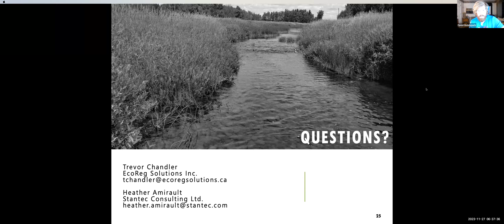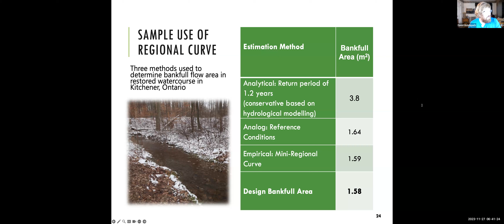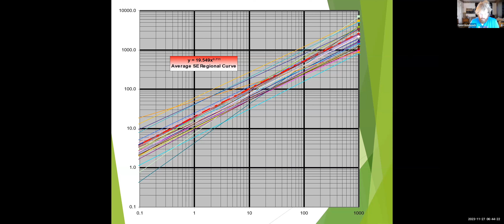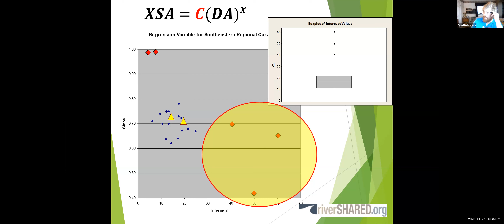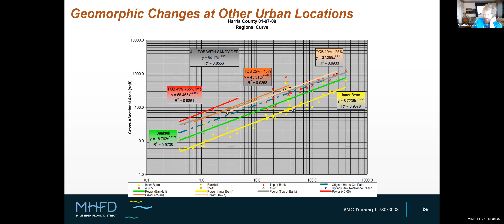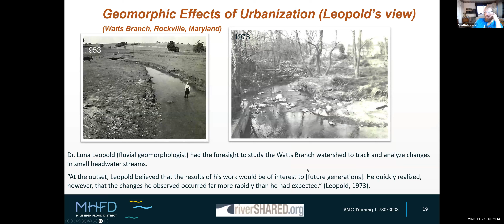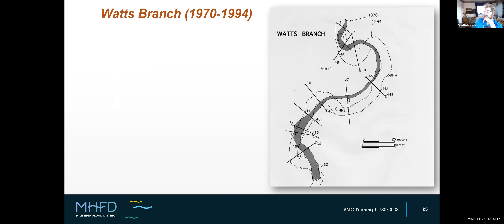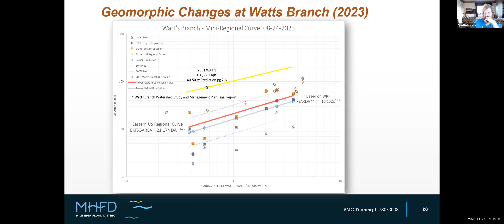Stream of Thankfulness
David Bidelspach, 5 Smooth Stones Restoration, continues a technical discussion about Regional Curves.  November 27, 2023.